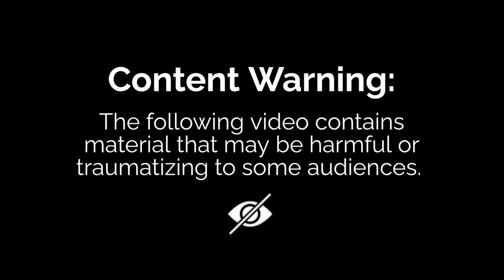Climbing TWO Mountains in the Philippines (SACRIFICE REQUIRED)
In this video we will be attempting to climb 2 mountains in two days.

They call this hike "D2M," which stands for Mount Dulang Dulang, and Mount Ma-Agnaw.

An interesting requirement of this hike is a sacrifice of a chicken as a part of a ritual led by the Datu, or chief of the area.

The land featured in this video is sacred to the Indigenous Peoples living here.

Will we make it to the summit of both these mountains? Watch now to find out!

Book this hike now with Saka Ta Bai:

Saka Ta Bai Yotube: @SakaTaBai

Timestamps:
00:00:00 Welcome to D2M!
00:01:10 The Sacrificial Ritual
00:01:53 Climbing Mount Dulang Dulang
00:05:17 Climbing Mount Ma-agnaw